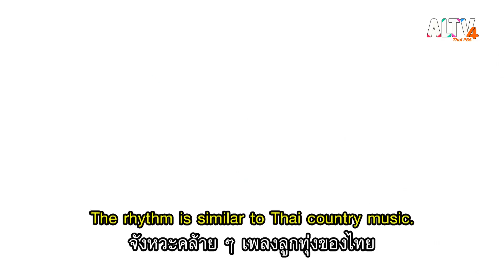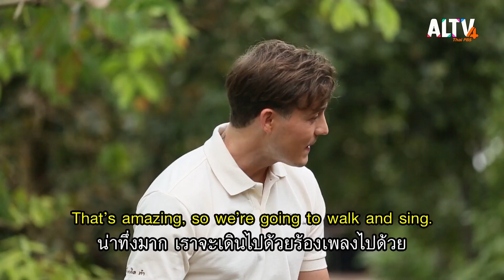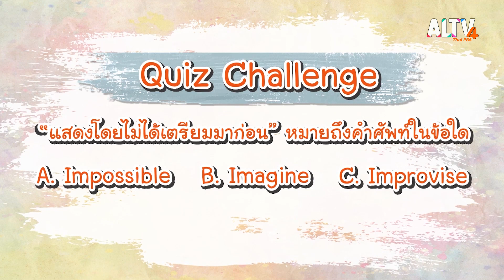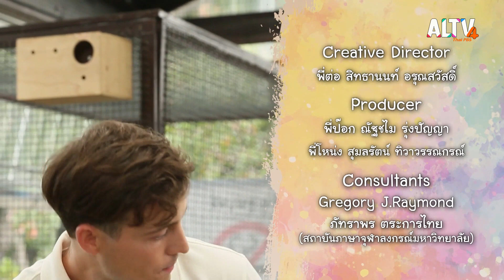น้องผักบุ้งนักร้องแสนซน มนต์เพลงแหล่ | Vocab Journey Kid’s story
Vocab Journey Kid’s story สัปดาห์นี้พาไปรู้ทำความรู้จักกับน้องผักบุ้ง นักร้องเพลงแหล่หน้าตาน่ารัก ศิษย์เอกของศิลปินเพลงแหล่ชื่อดังทศพล หิมพานต์ น้องผักบุ้งสามารถใช้ทักษะการร้องเพลงที่มีอยู่เพื่อสร้างรายได้ให้กับครอบครัวของเธอได้ส่งแรงบันดาลใจให้เด็กๆที่มีความฝันทุกคนตั้งเป้าหมายให้ชัดเจน มารอชมลีลาและน้ำเสียงของน้องผักบุ้งจะเอาใจแม่ยกได้ขนาดไหน

ติดตามชมในรายการ Vocab Journey Kid’s story วันพุธที่ 22 พ.ย. 66 เวลา 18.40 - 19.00 น. ทาง ALTV ทีวีเรียนสนุก ช่องหมายเลข 4